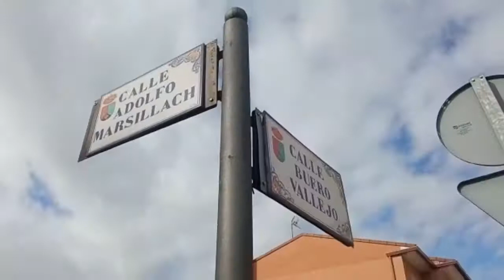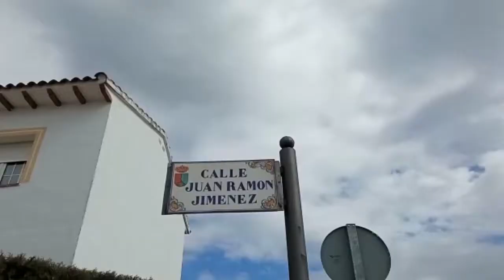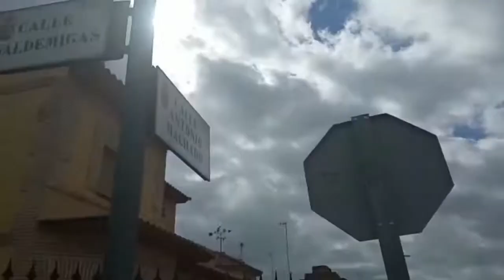Desratización y Desinsectación en Esquivias- Denfor Control de Plagas